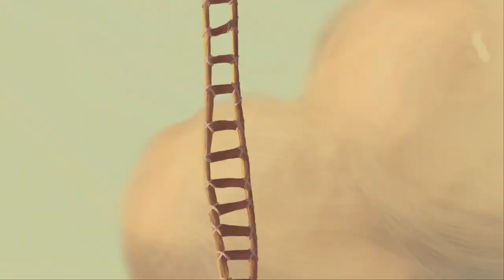Broken Age (PS4) - Episode 5 - Cloudy Breakthrough (Let's Play Playthrough)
Welcome to a Broken Age! I'm so excited to be bringing you a playthrough of this amazing point and click adventure by Double Fine in its full glory. Join Zebra, Vella, and Shay on an amazing hand-painted adventure!

Ask.fm: ask.fm/MrZebraGamer

Broken Age is a family friendly, hand-animated, puzzle-filled adventure game with an all-star cast, including Elijah Wood, Jack Black and Masasa Moyo.
Funded by a record breaking crowdfunding campaign and designed by industry legend Tim Schafer, Broken Age is a timeless coming-of-age story of barfing trees and talking spoons.
Vella Tartine and Shay Volta are two teenagers in strangely similar situations, but radically different worlds. The player can freely switch between their stories, helping them take control of their own lives, and dealing with the unexpected adventures that follow.
Broken Age is a point-and-click adventure telling the stories of a young boy and girl leading parallel lives. The girl has been chosen by her village to be sacrificed to a terrible monster--but she decides to fight back. Meanwhile, a boy on a spaceship is living a solitary life under the care of a motherly computer, but he wants to break free to lead adventures and do good in the world. Adventures ensue.
Starring:
Elijah Wood as Shay
Masasa Moyo as Vella
Jack Black as Harm'ny Lightbeard
Jennifer Hale as Mom
Wil Wheaton as Curtis
Pendleton Ward as Gus